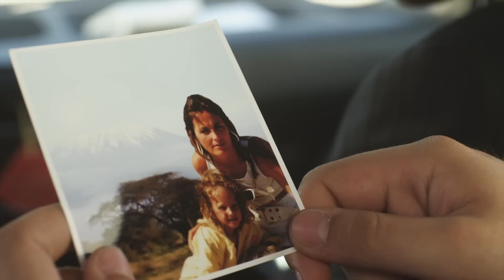LES MYTHOS - Les Bêtises d'Alban Ivanov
Au cinéma le 13 JUILLET 2011
Alban Ivanov dans le rôle de Nico